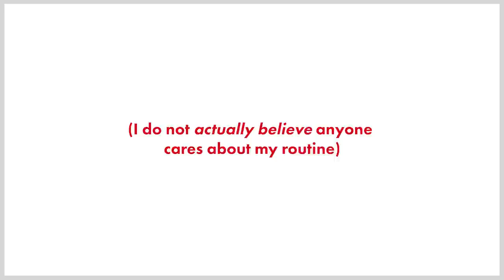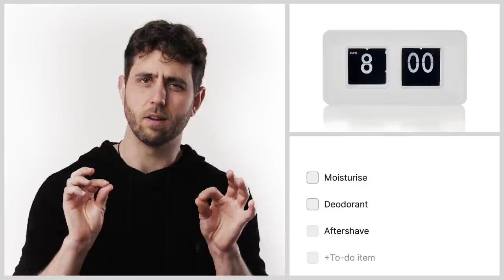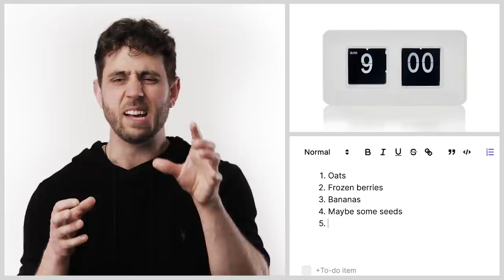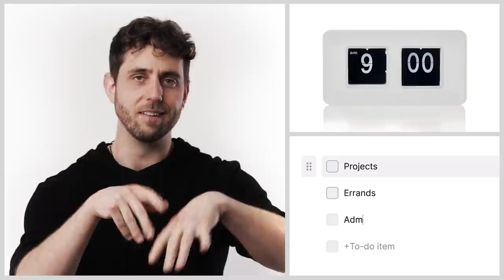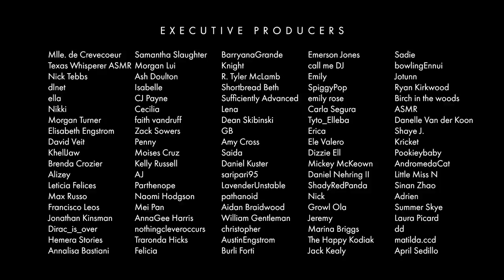Everything Atlas Does in a Day | Vanity Fair (ASMR Parody)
I’m not sure how ASMR-y this turned out really, but the combo of soft speaking, nice typing sounds and corporate stock video really does it for me - particularly when describing things in detail, such as a daily routine.

Oh and I totally forgot to talk about dinner but that’s fine, gotta leave some sense of mystery. Anyway. Hopefully I can bore some of you to sleep :)

And obviously a huge shout out to Vanity Fair for this video series - it's chilled me out countless times, and I've been wanting to make an ASMR homage forever. (It is a pure parody for relaxation/entertainment purposes, and I do not own the rights to the series) Here's a great example of one!

Atlas x

Fancy supporting me?

I'm now on SPOTIFY!

★ Here you can add subtitles in your own language(s)!

Why are you whispering at me?!

ASMR is an acronym commonly used to describe the 'tingly' sensation associated with certain audio/visual stimulae - often whispering/soft-spoken voice, and other quiet triggers. It's a similar feeling to 'Frisson' - the shivers that run up your spine when watching an incredible scene in a film, or really /feeling/ amazing music. It's the best.